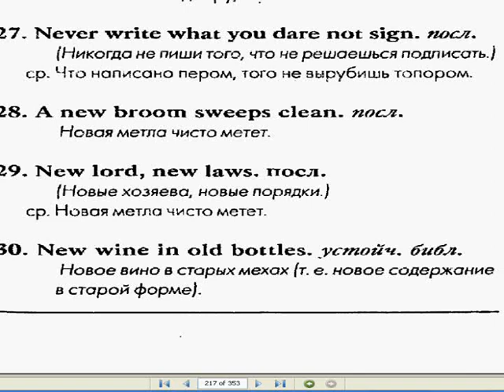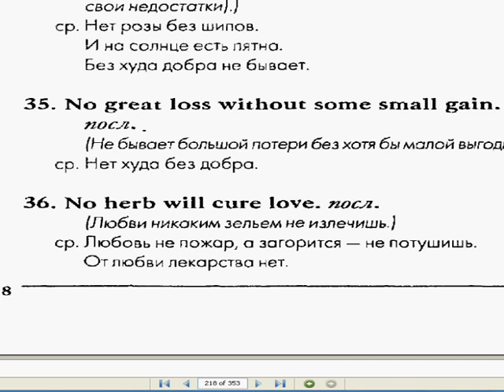Курсы английского языка через Скайп